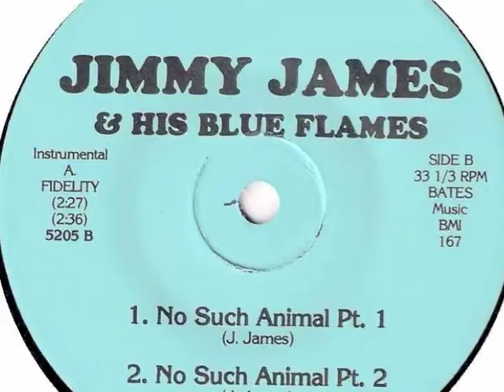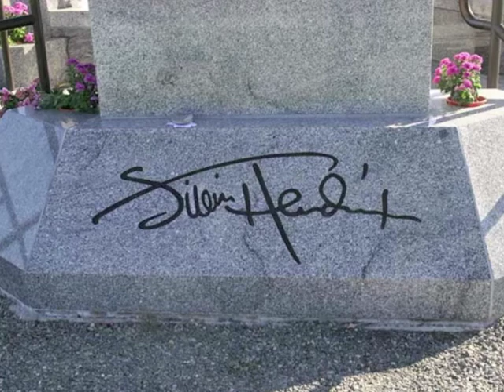Evan Brack - A Eulogy to Jimi Hendrix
A eulogy to Jimi Hendrix